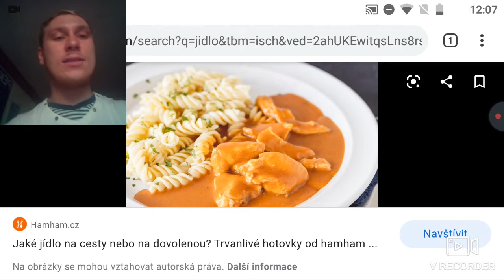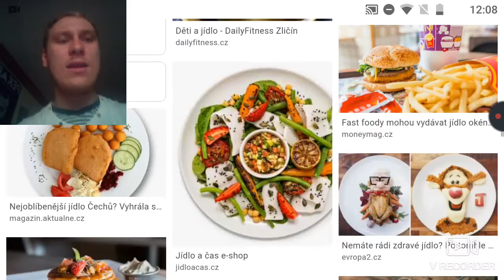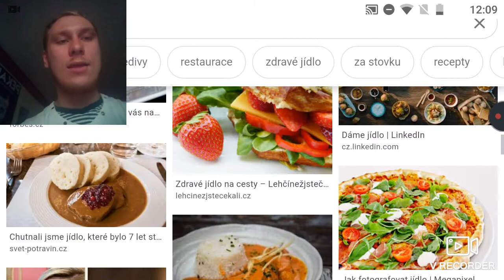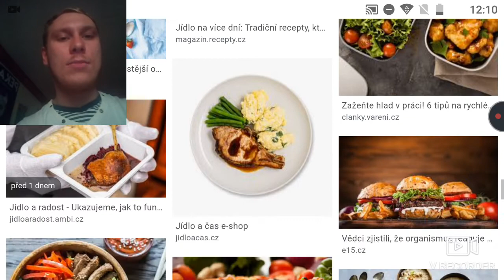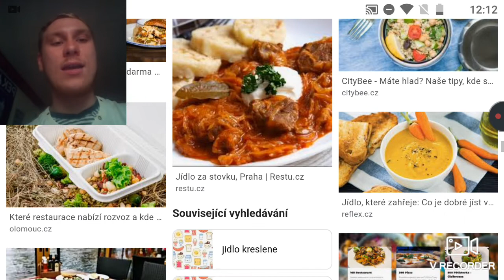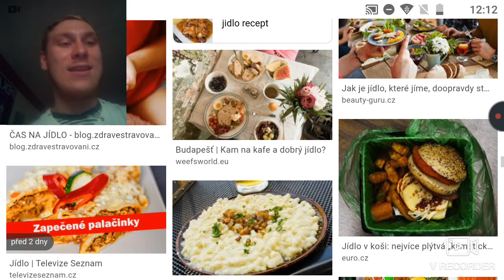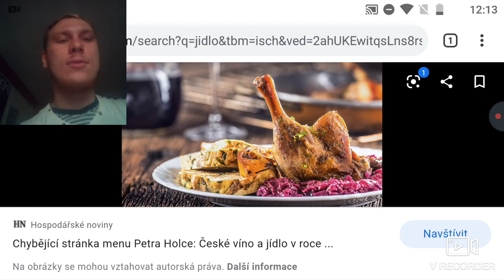Jídelka na přání [Vojťas Haták] 23.10 2020